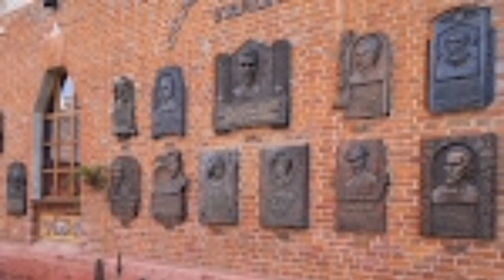ОЗДО 73. Народні промисли України. Опішня.